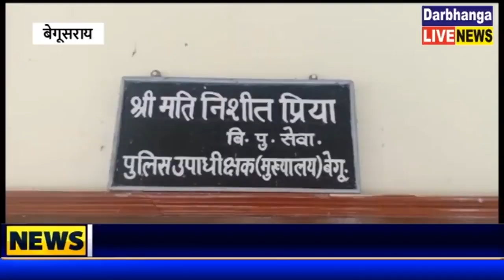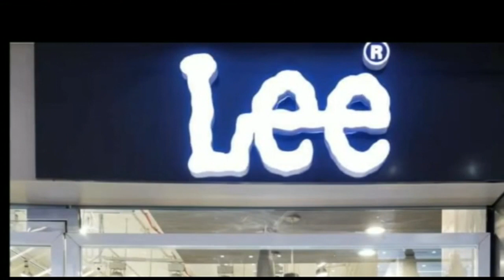बेगूसराय : पुलिस ने छापेमारी कर दो बदमाशों को एक राइफल, एक देशी पिस्टौल के साथ गिरफ्तार किया है।